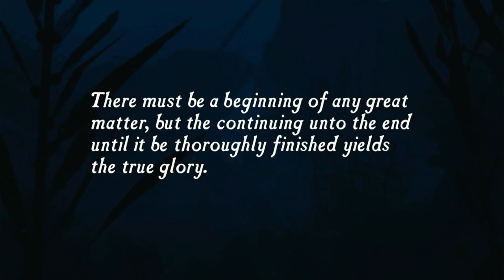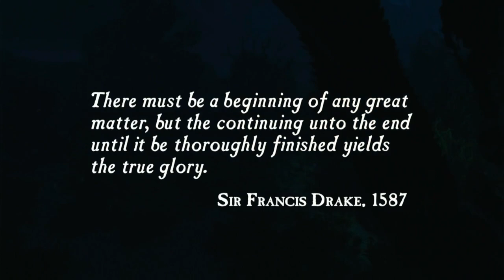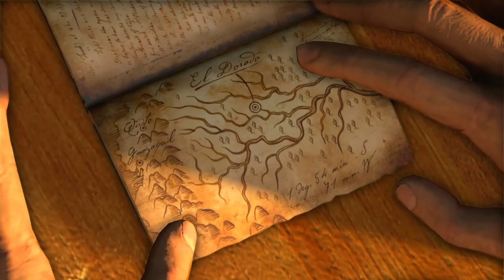Hunting For El Dorado And Other Treasure| Uncharted: Drake's Fortune Ep.1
Today We begin our playthrough of all the Uncharted games, beginning with Drake's Fortune. Will we uncover the mystery or will it keep growing? find out together